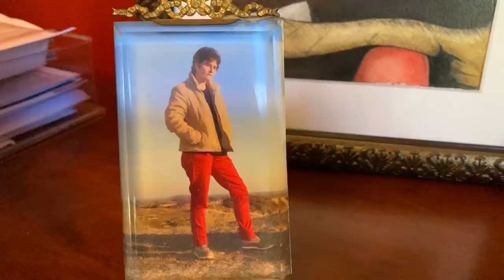Four Magical Minutes - Our First Year On Youtube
A look back at all the best bits from March 2020 to march 2021.

Tree Of Light : Henrik Lindström